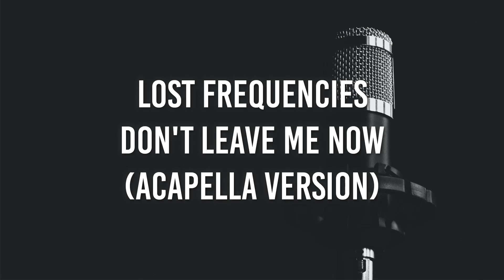Lost Frequencies & Mathieu Koss - Don't Leave Me Now (Acapella)